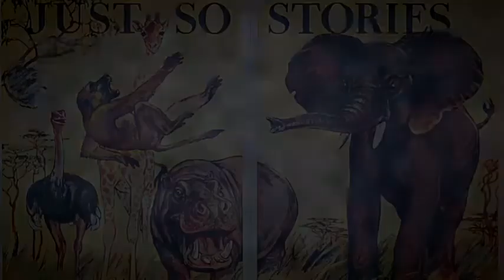The Beginning of the Armadillos Audio Book | Short Stories For Kids | Dreamland Fairy Tales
Just So Stories for Little Children is a 1902 collection of origin stories by the British author Rudyard Kipling. Considered a classic of children's literature, the book is among Kiplings's best known works. The stories are origin stories and fantastic accounts of how various features of animals came to be.

You might also enjoy this interesting story about The Butterfly that Stamped. It is one of may stories in Kipling's "Just So Stories".

Kipling began working on the book by telling the first three chapters as bedtime stories to his daughter Josephine. These had to be told "just so" (exactly in the words she was used to) or she would complain. The stories illustrates how animals obtained their distinctive features, such as how the leopard got his spots. For the book, Kipling illustrated the stories himself.

Rudyard Kipling's Just So Stories offer young readers the opportunity to identify literary devices like anthropomorphism and explore the characteristics of what makes a "tall tale" somewhat believable.